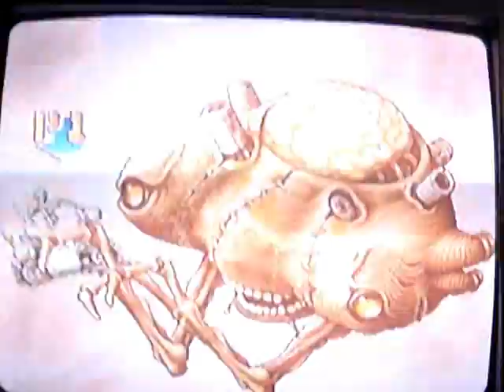Metal Slug 3 - Final Bosses - Solo on MVS Mode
A little treat for you guys. I take on the final bosses of Metal Slug 3 (Xbox Live Version) by myself on MVS Mode, which is apparently some kind of harder mode (but not quite "hard"). I could've died a lot less than I did, but nonetheless, I beat the bosses on my own. Now I should try "Hard" and see how long I last. Played on Free Play mode. I'm not going for skill here, I'm just playing to win. The vid also has a sped up version for your viewing pleasure.